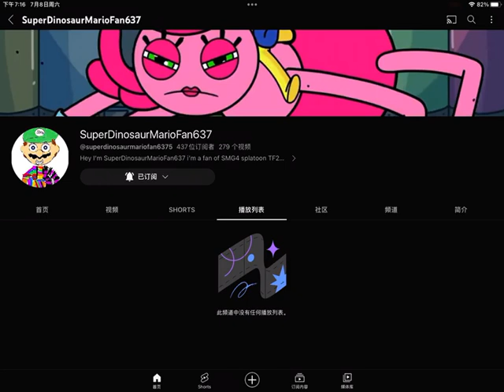did you just delete your playlist?